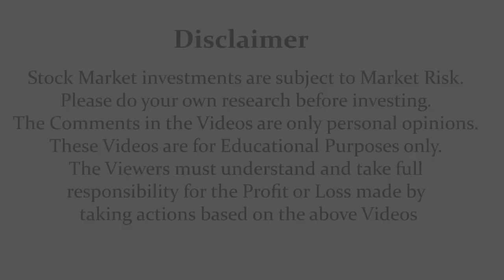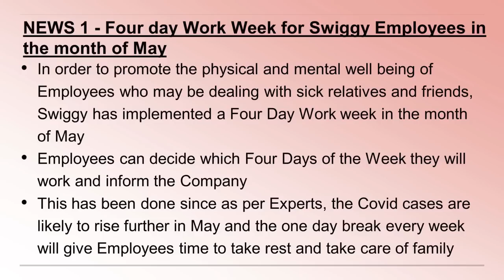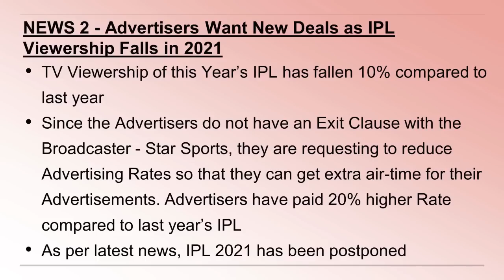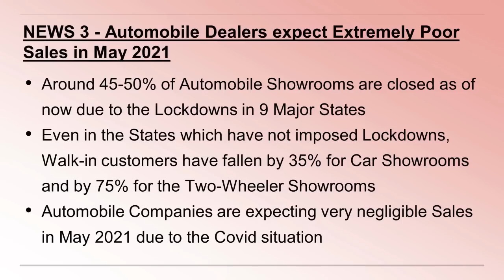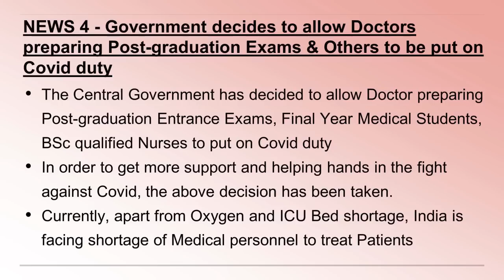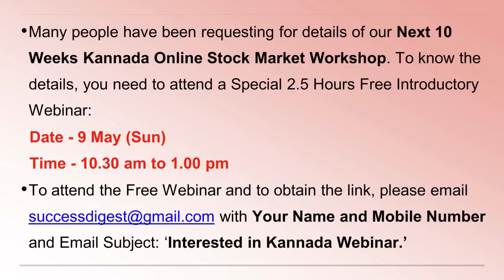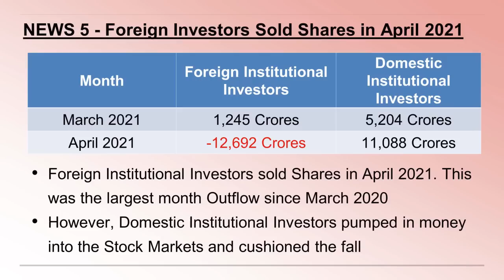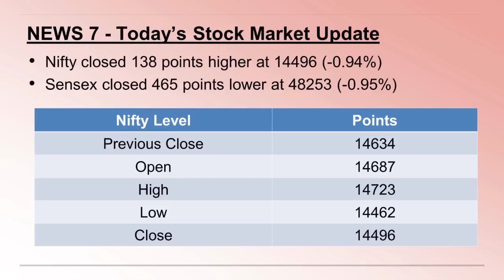ಬ್ರೇಕಿಂಗ್ ನ್ಯೂಸ್ - 4 May 2021 | Dr.Bharath Chandra & Mr.Rohan Chandra